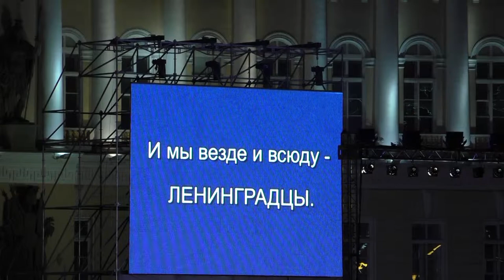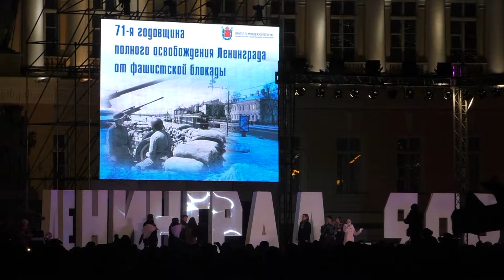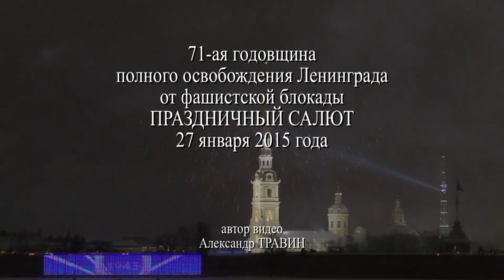75-я годовщина снятия блокады Ленинграда. Праздничный фейерверк Видео - Александр Травин арТзаЛ